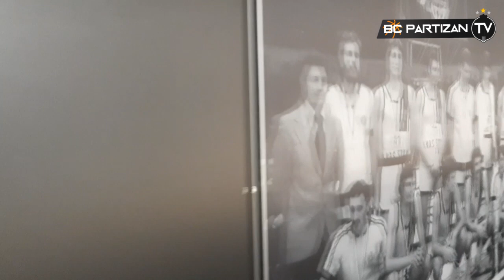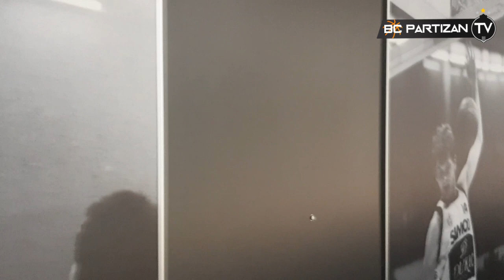BC Partizan TV: Srećan rođendan profesore!